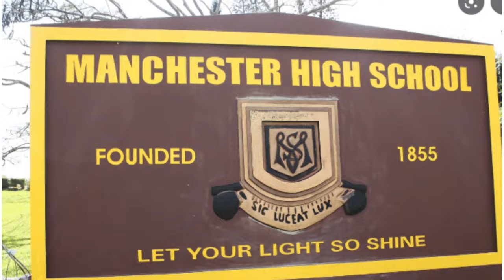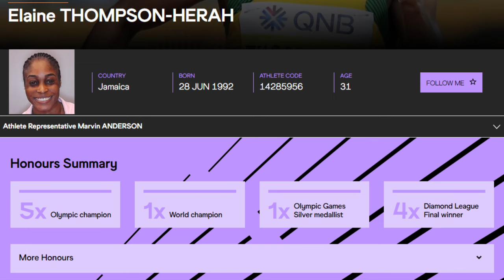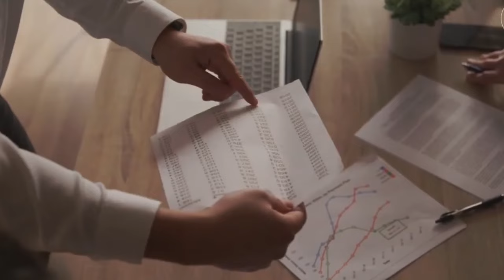The Luxurious Lifestyle Of Elaine Thompson-Herah 2024 | Bio | Networth | Cars | Track and Field 2024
The Luxurious Lifestyle Of Elaine Thompson-Herah 2024 | Biography | Cars | Networth | Track and Field 2024

The fastest woman alive Elaine Thompson-Herah has achieved a lot as an elite athlete becoming one of the richest female athletes in Jamaica. Her hard work has paid off immensely allowing her to live a luxurious life… From lavish homes to designer outfits and expensive dishes, honestly, Elaine Thompson-Herah lives the best of her life.
But life wasn’t this cozy for Elaine… Growing up, she had to overcome many challenges including scarce resources for training, and stigma from those who didn’t believe in her potential. She grew up under the care of her grandmother in the small town of Banana Ground in Manchester, Jamaica.